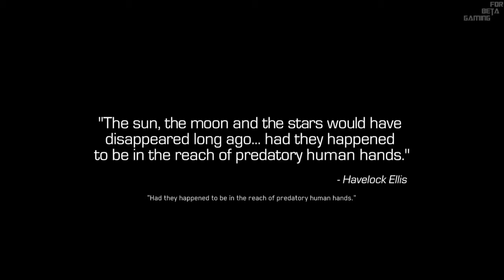RISING THREAT - CALL OF DUTY INFINITE WARFARE Gameplay Indonesia #1 No Commentary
Call of Duty Infinite Warfare gameplay Indonesia dari ForBeta Gaming
Game Call Of duty Infinite Warfare bisa di main kan di PS3 / PS4 / Xbox360 / Xbox One / PC

Call of Duty: Infinite Warfare akan membawa pemain dalam perjalanan yang tak terlupakan saat mereka terlibat dalam pertempuran dari Bumi ke luar atmosfer kita melawan faksi musuh tanpa henti yang mengancam cara hidup kita.
Sebagai kapten kapal perang mereka sendiri, pemain harus mengambil komando melawan musuh yang tak kenal lelah.
Prajurit yang berpengalaman didorong ke dalam keadaan luar biasa yang akan menguji pelatihan mereka dan mengungkapkan karakter mereka yang sebenarnya saat mereka belajar memimpin dan membuat keputusan sulit yang diperlukan untuk mencapai kemenangan.

Tentang Game
Title : Call of Duty Infinite Warfare
Genre : Action, FPS Shooting